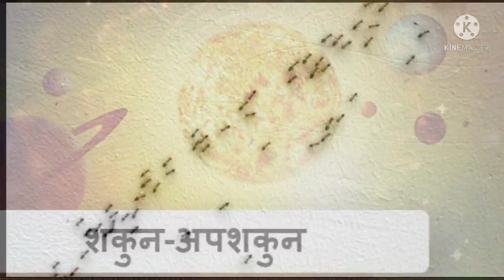घर में चीटियां निकल रही हूं तो जाने शुभ अशुभ संकेत, काली चींटी शुभ होती है या लाल चींटी आइए जाने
घर में चीटियां निकल रही हूं तो जाने शुभ अशुभ संकेत#घर में चीटियों को किस तरह से निकले भी होती खास संघ के जानेघर में चीटियों का निकलने का का संकेत#
घर में चींटी निकलने का मतलब#लाल चींटी के बारे में जानिए#घर में काली चींटी का आना शुभ या अशुभ#घर में चीटियों का आने का क्या संकेत होता हैचीटियों का आने का संकेत#
दोस्तों यदि आपके घर में चीटियां निकल रही हो तो यह वीडियो ज्यादा से ज्यादा अच्छे से देखिए और ज्यादा से ज्यादा इसे शेयर करिए क्योंकि यह वीडियो आपके लिए बहुत फायदेमंद होने वाली है यदि आपके यहां चीटियां नहीं कर रही हूं अगर वह काली चींटी है तो आपके भाग्य बदलने वाले हैं तो इस वीडियो को ज्यादा से ज्यादा देखें और शेयर करें और लाइक करें सब्सक्राइब करें 🙏